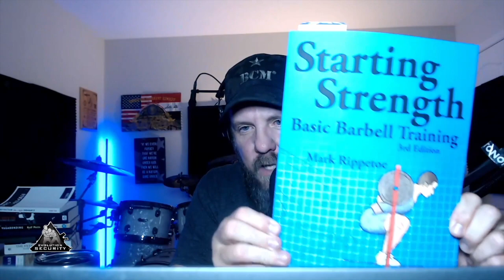Ep. 113 - The Rangemaster Chess Club - Cognitive Conclave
This episode we have The Rangemaster Chess Club on the show; Lee Weems of First Person Safety, John Hearne of Two Pillars Training and Erick Gelhaus of Cougar Mountain Solutions.  We do a run down of their inaugural Cognitive Conclave course (Experience) which was an immersive body of lectures and live fire drills that teach the clients to think with a gun in their hand.  The live fire drills used various methods of cognitive stacking adding pressure testing to gun handling, and force shooters to make proper decisions under novel stress.

Bakersfield Qualification as discussed on the show:
2 rounds in 1.5 seconds at 10 feet
2 rounds in 2.0 seconds at 20 feet
2 reload 2 in 6.0 seconds (8.0 for revolvers) at 30 feet
2 rounds in 3.5 seconds at 60 feet

Intro and Outro Music by:

The Tactical Twins, Jason Bieler and The Baron Von Bielski Orchestra and Tim Alexander/Fata Morgana

Like, follow and share us on Youtube, Facebook and Instagram @evosecusa

Origin/Jocko Fuel – Bringing back American manufacturing, producing the best Jiu-Jitsu Gis on the market, Jeans, rash guards, and world class supplements to help you on the path.

Tenicor they are educators, and innovators in the holster market.  They are firearms instructors themselves, pressure testing their gear in multiple force on force events every year.  We support those who do the work.

Evolution Security is Eric Davis, Aaron Davis and Brian Schilt; specializing in self-protection education, defensive pistol and carbine, consulting, and weapons based grappling.  Their mission is to help those serious about protecting themselves and their loved ones, become more capable though filtered information, recommended study, and highlighting their mentors who are the best in the field.   In addition, Eric and Aaron (twins) are musicians keeping with Musashi’s adage that martial artist should focus on art outside of the martial (bumper music recorded by the brothers).